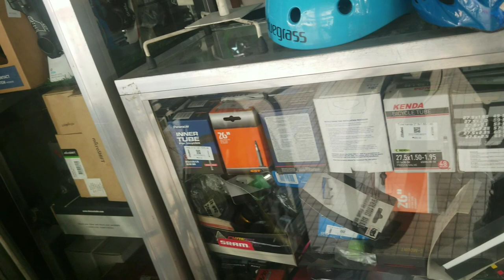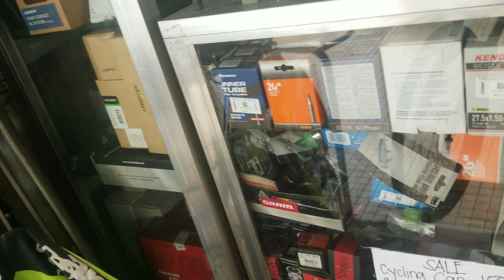murang buget bike sa quiapo